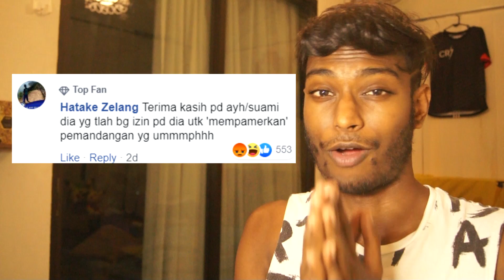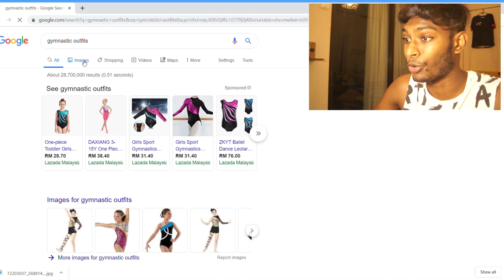Certain Malaysians VS Farah Ann